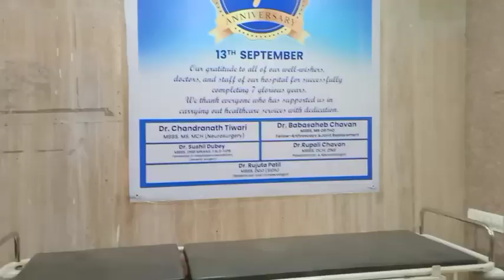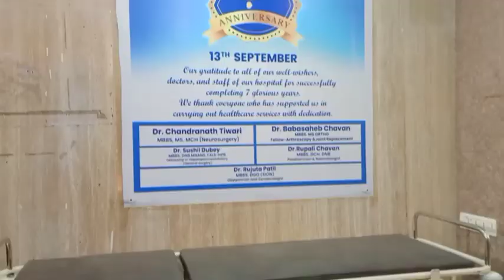आमच्या लग्नाचा अठरावा वाढदिवस पण काही तयारी नाही पूर्ण दिवस बिझी मुलगी गेली गुजरातला...किती ही धावपळ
व्हिडिओ आवडल्यास लाईक करा शेअर करा सबस्क्राईब करा 🥰😊👍🏻🙏🏻